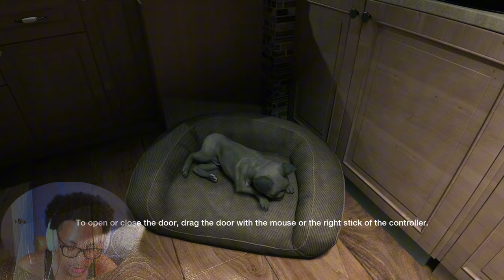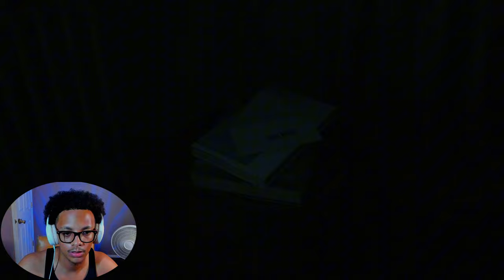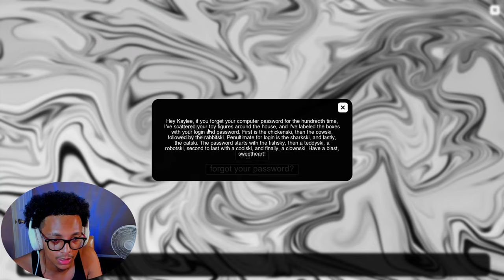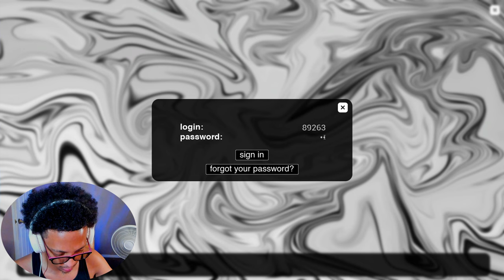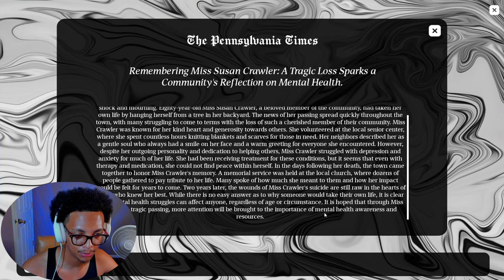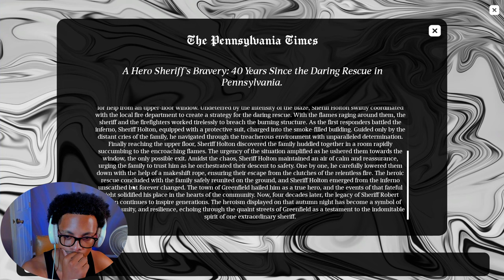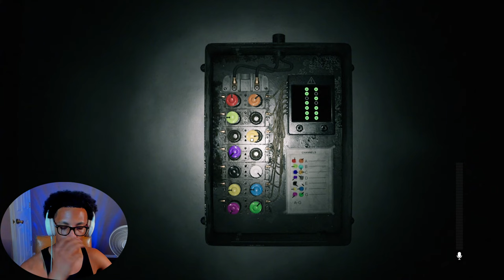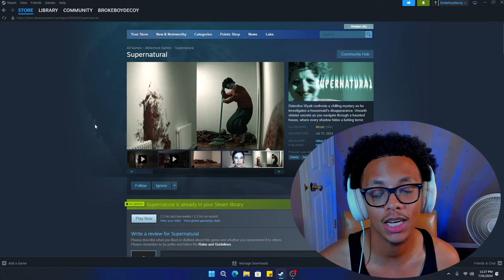This game is BRUTAL!! | Supernatural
GAME INFO
💥Title:

CHAPTERS
0:00 Intro
0:31 The strange situation
3:04 Investigation (Start)
17:00 Finding computer password
22:29 Facetime
23:59 Investigation (Continued)
30:00 Something devious
30:51 Facetime #2
32:10 Puzzle
37:43 The visitor
39:41 Puzzle #2
42:37 The intruder
46:58 The End
50:02 Outro